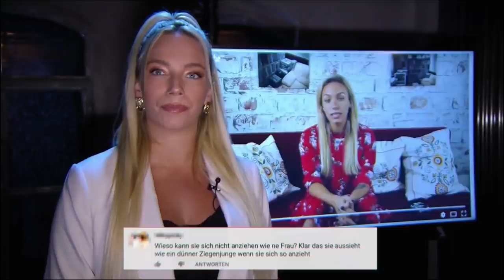Männerwelten - Hetze gegen Männer? Analyse von Joko & Klaas gegen Belästigung von Frauen